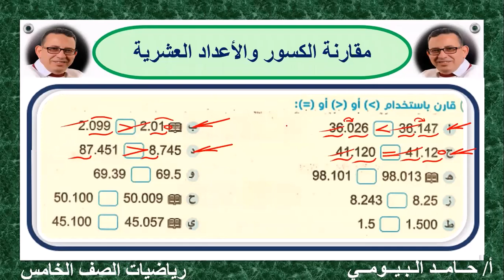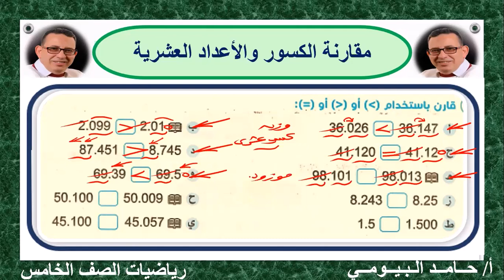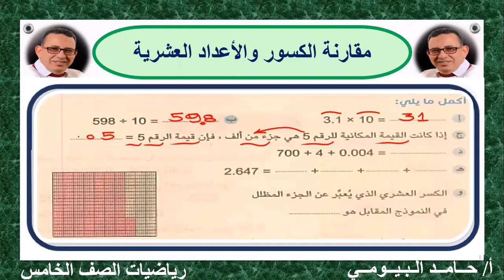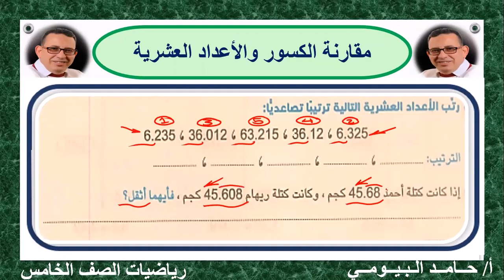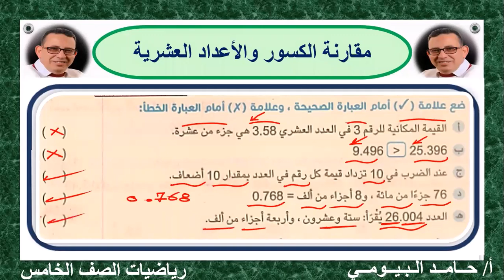مقارنة الكسور العشرية الدرس الخامس رياضيات الصف الخامس الترم الاول مستر حامد البيومى بكل سهولة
رياضيات الصف الخامس الترم الاول 2023
الوحدة الاولي المفهوم الاول 2023
حامد البيومى 2023
مقارنة الكسور العشرية